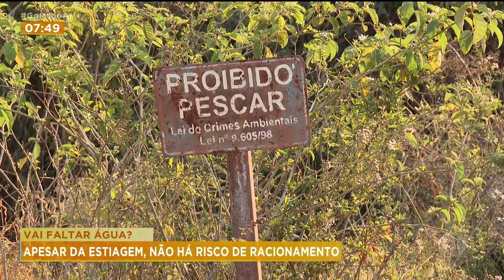VAI FALTAR ÁGUA? APESAR DA ESTIAGEM, NÃO HÁ RISCO DE RACIONAMENTO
JÁ ESTAMOS HÁ MAIS DE TRES MESES SEM CHUVA E A PREVISÃO É DE QUE ELA SÓ VENHA EM OUTUBRO. A PREOCUPAÇÃO É COM O RACIONAMENTO, MICHELI.